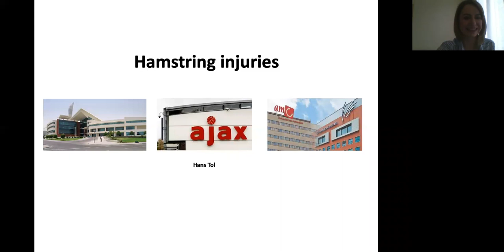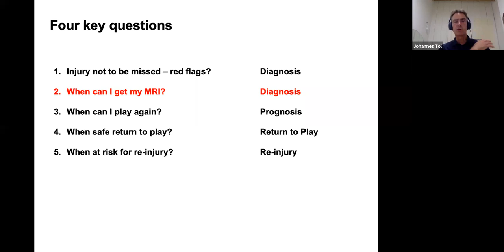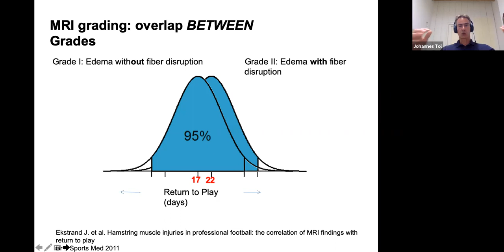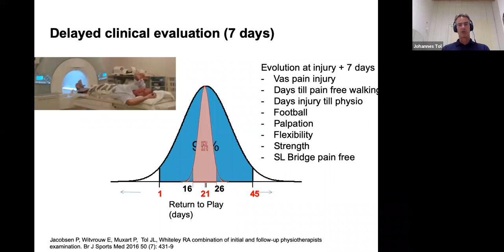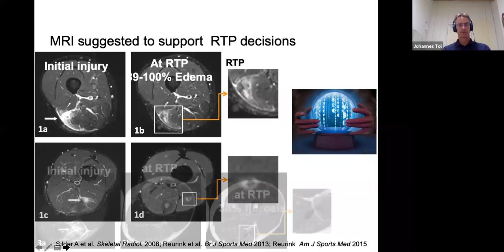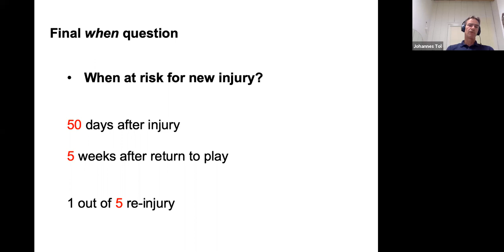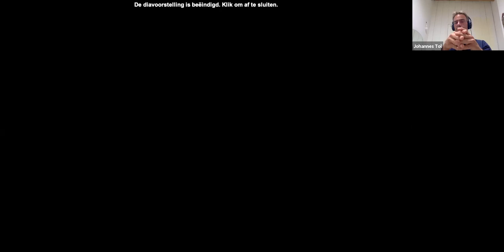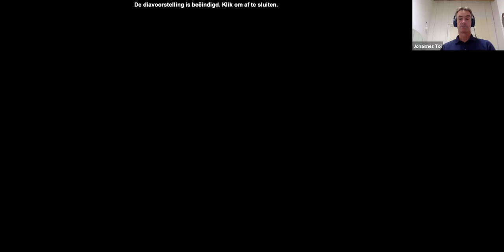Prof dr Johannes Tol - Acute hamstring injuries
Predavanje u oviru Belgrade Sports Medicine E Forum-a održano 04. juna 2020.